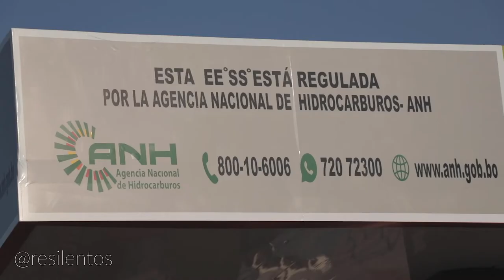NO podemos comprar gasolina en BOLIVIA | EP 26 | Vuelta a Sudamerica en Auto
Bolivia es diferente a todos los países, y por ser así, hay que explicar como funcionan algunas cosas que no se encuentra muy fácil en internet: ejemplo, el tema de comprar gasolina, pal local, y pal extranjero. Aclaramos dudas.

Viajar en Bolivia es sin duda una experiencia diferente que todos debemos disfrutar. No solo por los retos que tiene el país (como todos), si no también porque la gastronomia bolivia y los bolivianos son de los mejor que hemos encontrado en el viaje.